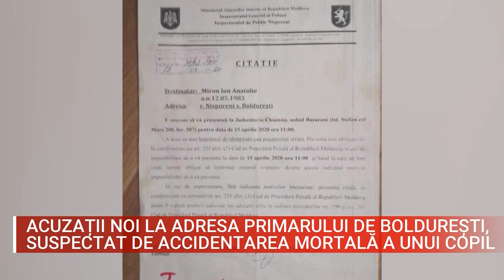ACUZAȚII NOI LA ADRESA PRIMARULUI DE BOLDUREȘTI, SUSPECTAT DE ACCIDENTAREA MORTALĂ A UNUI COPIL